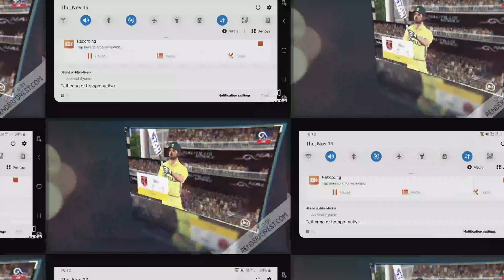IND v AUS ODI 1